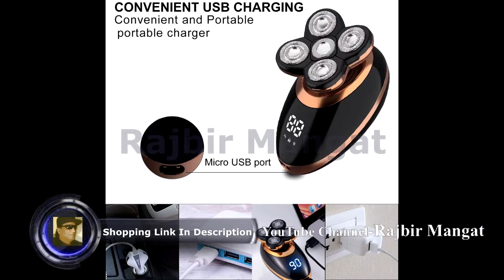Surker Head Shavers for Bald Men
Surker Head Shavers for Bald Men 4d Electric Razor 5 in 1 Nose Beard Trimmer Hair Clipper Shaving Kit Rotary Shaver Cordless USB Rechargeable Facial Grooming Kit Waterproof